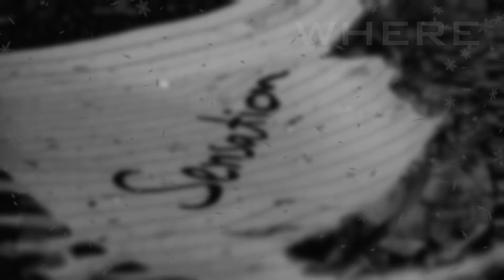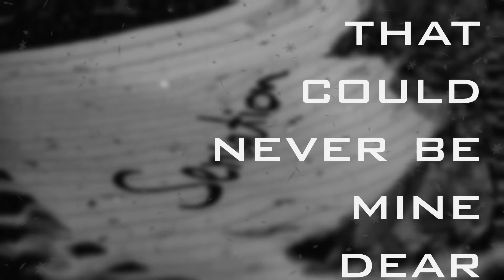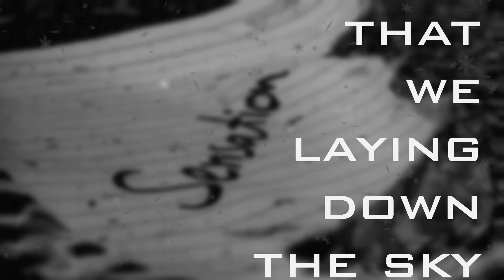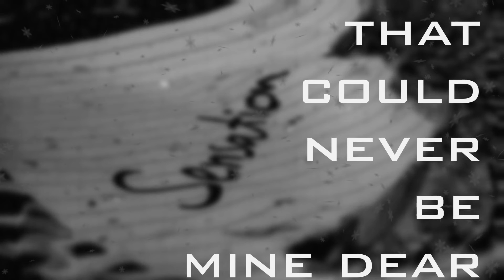Anshul Kumar - Living Mind (Official Lyrics Video)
Listen to 'Anshul Kumar' New album 'Sensation'

Song  :-  Living Mind
Artist :-  Anshul Kumar
Lyrics :-  Anshul Kumar